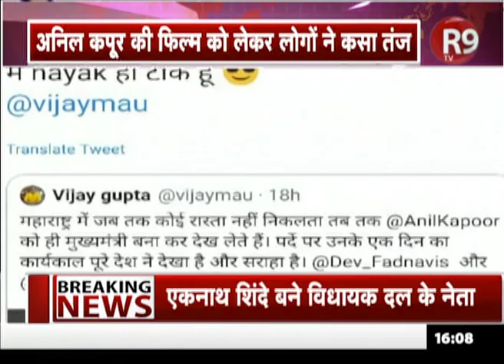क्या Anil Kapoor को बनाया जाएगा Maharashtra का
महाराष्ट्र में सरकार बनाने को लेकर चल रहे मंथन के बीच एक ट्वीट वायरल हो रहा है... इस ट्वीट में लिखा है कि महाराष्ट्र में जब तक कोई रास्ता नहीं निकलता तब तक अनिल कपूर को ही मुख्यमंत्री बना कर देख लेते हैं...